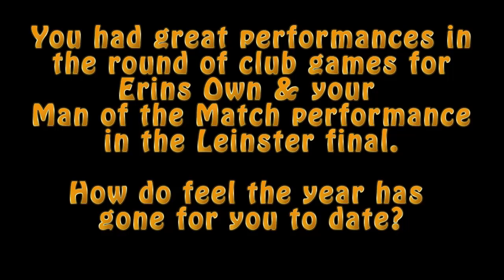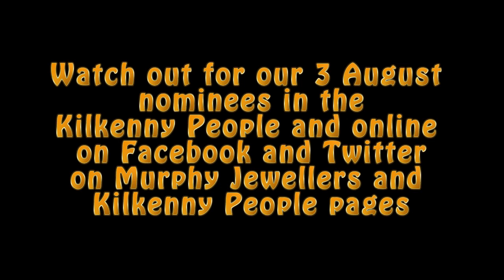Conor Fogarty Player of the Month